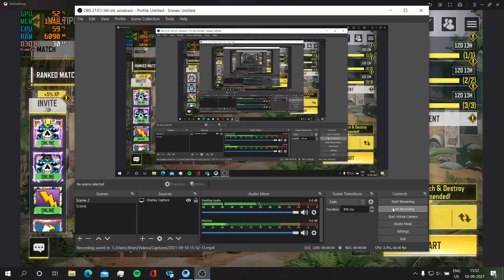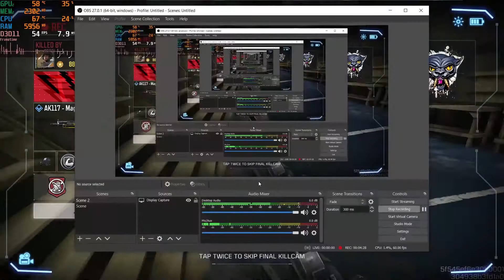COD Mobile Gameloop Acer Aspire 7 Ryzen 5 5500U GTX 1650 laptop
1080p 320 DPI Very High graphics

Ryzen 5 5500U 6C/12T
GTX 1650 4GB GDDR6
8GB DDR4 3200MHz RAM
500GB SSD